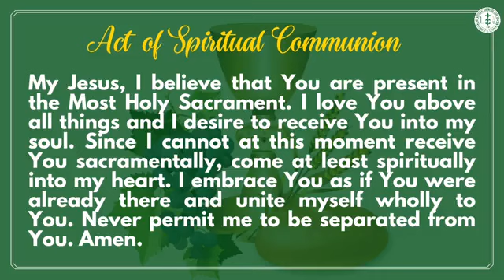July 1, 2024 THE NATIONAL SHRINE OF ST JOSEPH